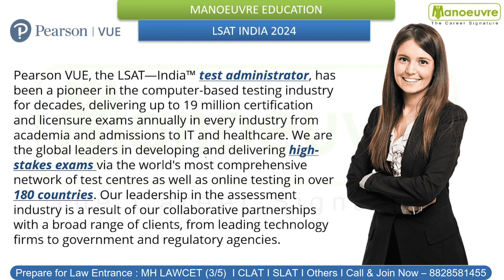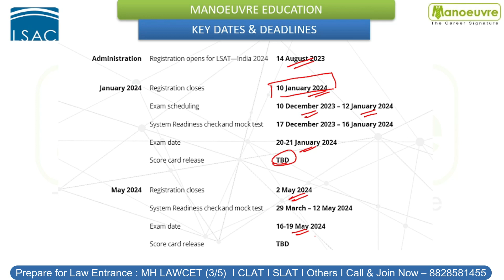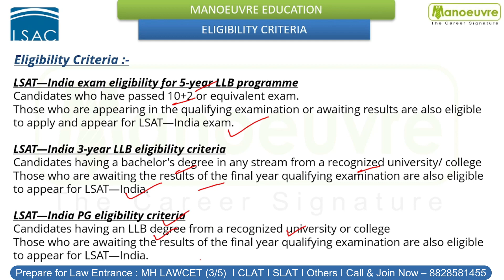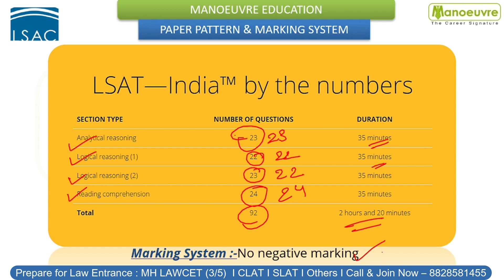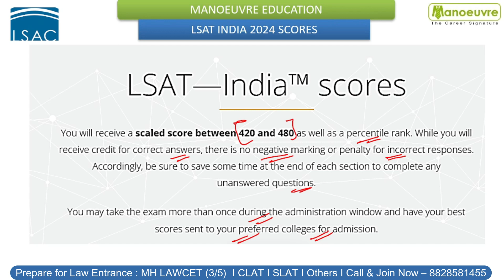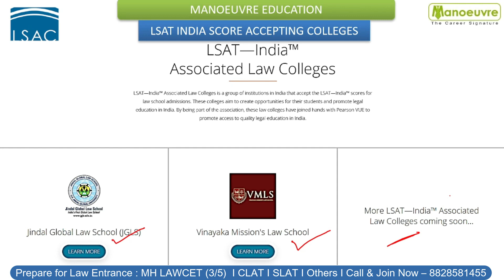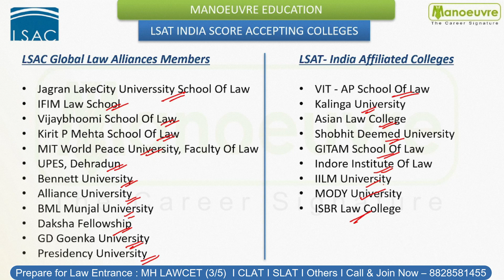LSAT 2024 - Paper Pattern | Important Dates | Registration Fee | Score | Eligibility |Marking System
Call/WhatsApp on
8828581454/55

CLASSROOM COACHING :-
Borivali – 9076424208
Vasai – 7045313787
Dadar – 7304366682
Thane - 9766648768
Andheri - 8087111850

Follow the link for LSAT ENTRANCE EXAM Full Course : -

Follow the link for LSAT ENTRANCE EXAM Live class Program

Follow the link for LSAT ENTRANCE EXAM Books Course : -

Follow the link for LSAT ENTRANCE EXAM Sectional Program : -

Follow the link for LSAT ENTRANCE EXAM Mock Test Program : -

LSAT exam date
LSAT eligibility
LSAT syllabus
LSAT paper pattern
LSAT reparation
LSAT mock test
LSAT test series
LSAT books (study materials)
LSAT cut off
LSAT admission process
LSAT coaching classes in mumbai
how to prepare for LSAT exam
LSAT India
LSAT Form Filling
LSAT Registration